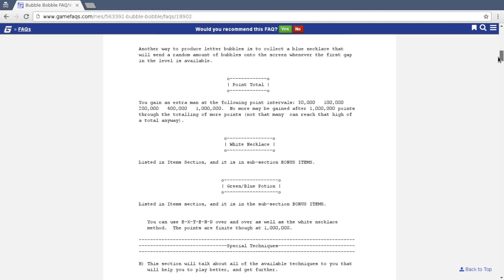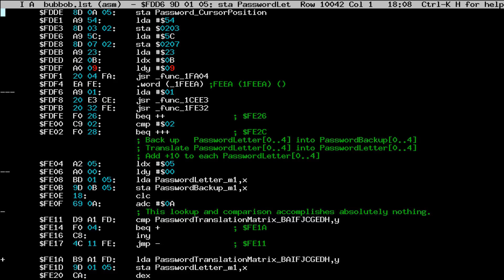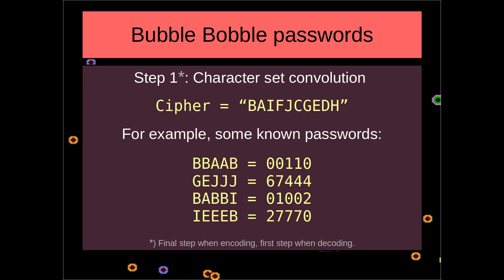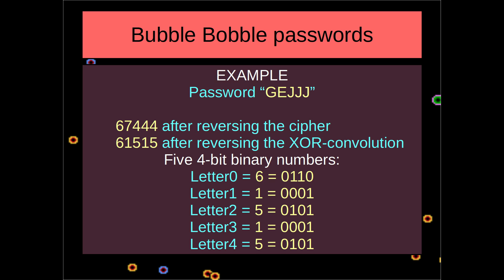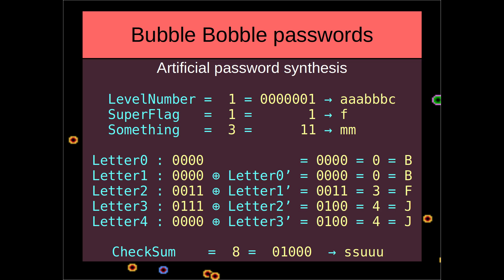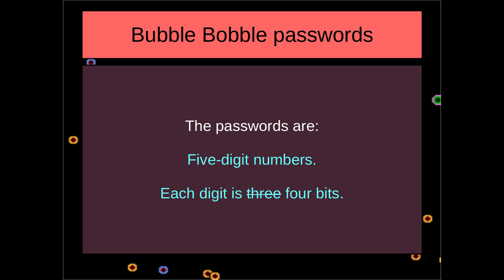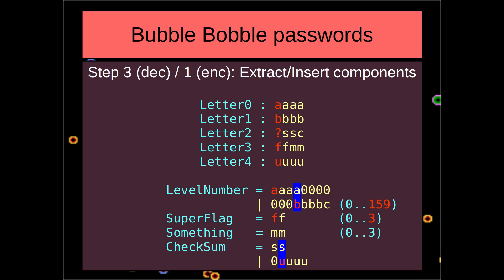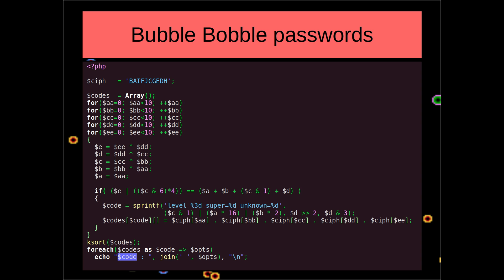Bubble Bobble ※ Cracking Videogame Passwords S1e4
In the advent of 1990 I played NES games a lot. Knowing nothing about programming but being geekish by nature, I obsessed over cracking the password systems in those games. In this series we will study some of these systems. WARNING: Do not watch this video in a car.